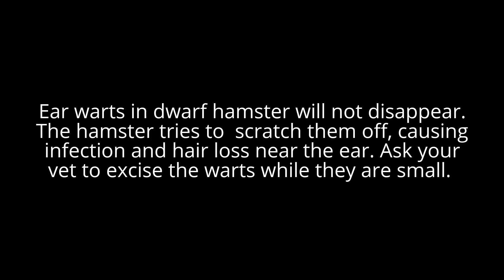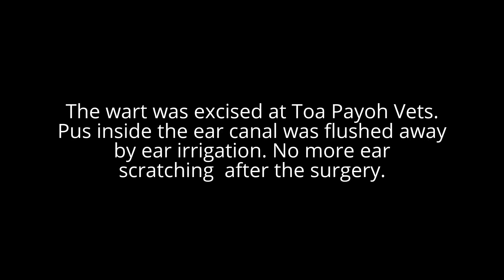A dwarf hamster keeps scratching his foul-smelly left ear. What to do?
Ear wart and then scratching. Ear infections leading to smelly pus.
Treatment is surgical removal of the warts and lateral ear canal resection. No more complaint of smelly ear after surgery at Toa Payoh Vets